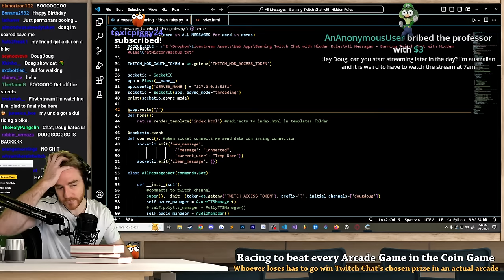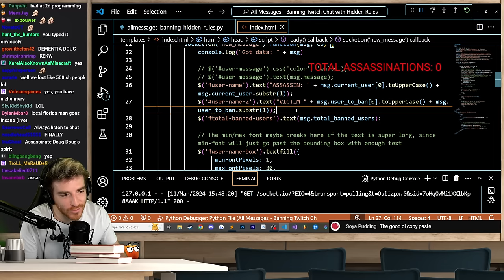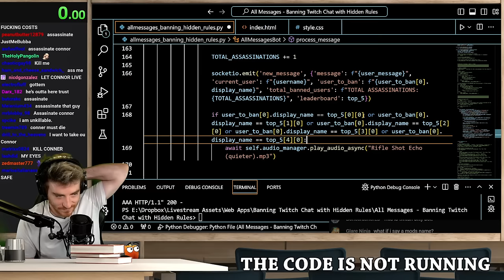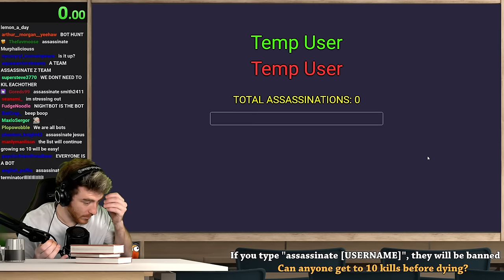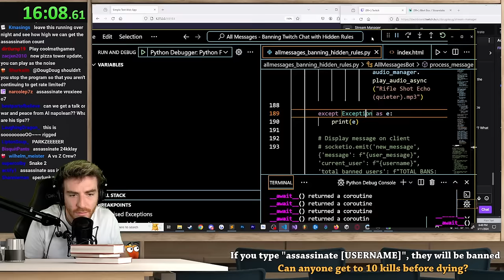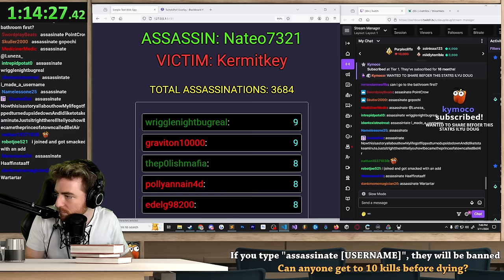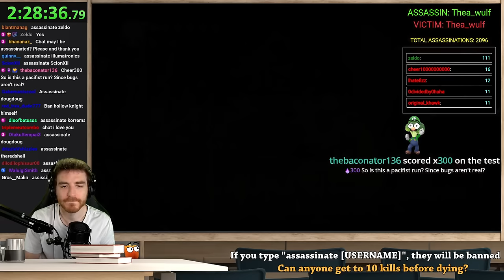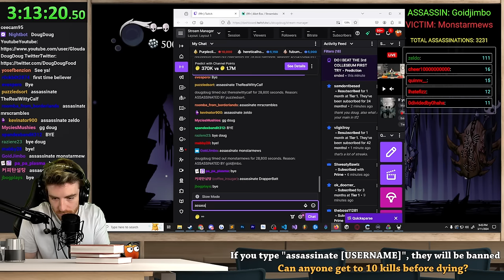If you say someone's name they are banned (VOD)